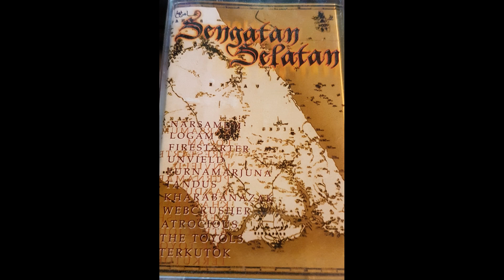Dream Of Death II - Narsamun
Sengatan Selatan